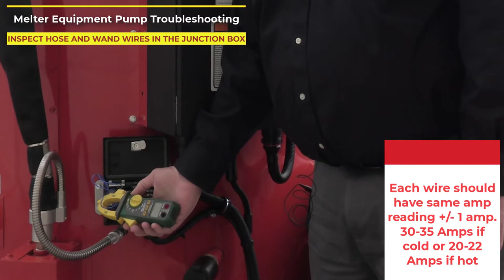Crafco Melter Equipment Pump Troubleshooting